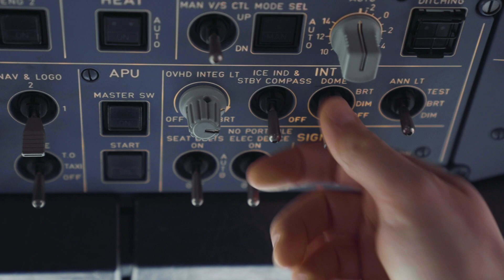Bed in the Jet - Aprilscherz | Hamburg Airport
Wir bieten ab sofort in Kooperation mit Eurowings einen neuen Service an:
Flugzeugfans und Abenteuerlustige können Übernachtungen im Frachtraum von parkenden Eurowings-Flugzeugen buchen – ganz wie in einem Hotelzimmer.
Zur Auswahl stehen verschiedene Übernachtungspakete, von der romantischen Zeit zu zweit bis hin zum ganzheitlichen Aviation-Erlebnis für Flugzeugverrückte.